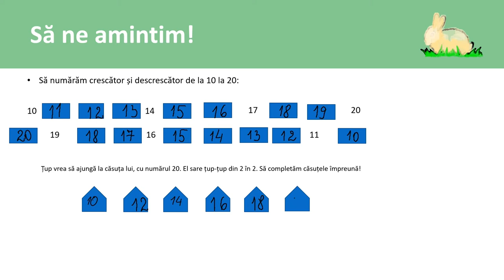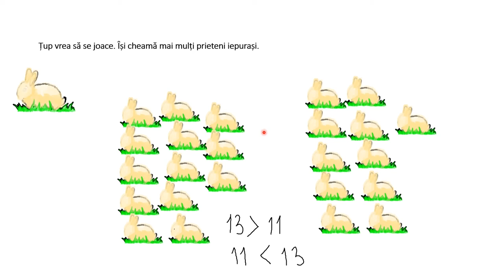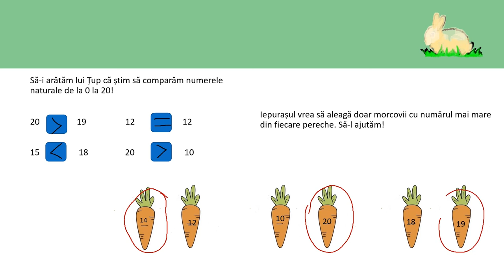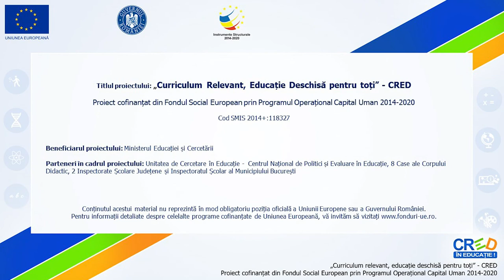Numerele naturale 10-20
Resursa are incluse următoarele tipuri de activități:
1. Numărare (crescător și descrescător de la 10 la 200)
2. Completarea șirului de numere naturale;
3. Exercițiu de numărare în situație concretă (numărarea iepurașilor); utilizarea simbolurilor matematice pentru compararea numerelor (&gt;, &lt;, =)
4. Comparări numerice (Care grupă de iepurași are mai mulți? Care mai puțini?
5. Introducerea sintagmei „vecini ai unui număr” (identificarea vecinilor numerelor scrise pe morcovi)
6. Desenarea pas cu pas a unui iepuraș

Autor: Cornelia Bățăuș